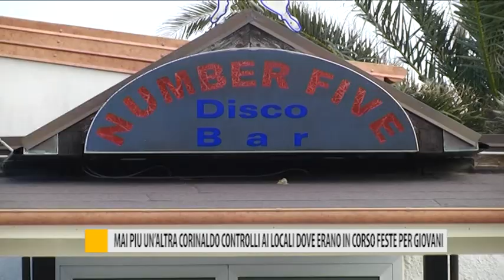Mai più un'altra Corinaldo: controlli ai locali dove erano in corso feste per i giovani